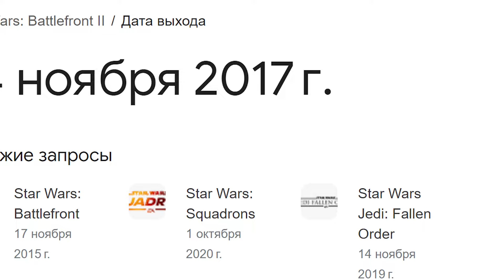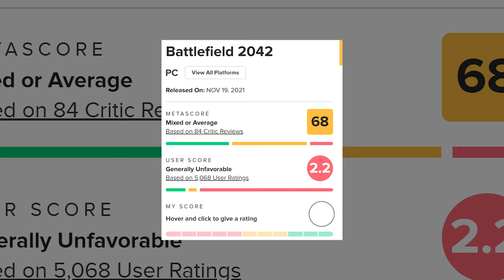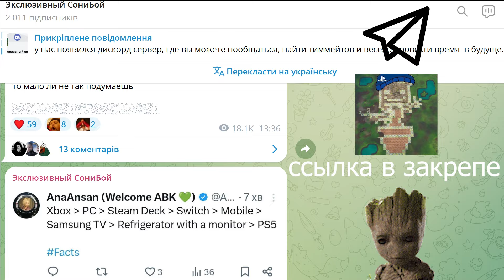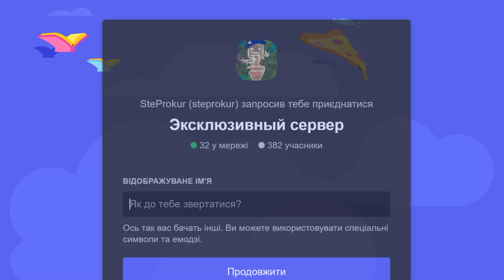STAR WARS BATTLEFRONT ОПЕРЕДИЛ ВРЕМЯ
В этом году исполнится целых 9 лет Star Wars Battlefront от Dice, а это значит, что она уже пойдет во второй класс! Так уж случилось,что в свое время я провел в этой игре около 200 часов жизни, и вот спустя столько лет я решил вернуться проведать проект, который совсем скоро станет ретро, как это стало с Battlefront 2005 года, приятного просмотра!

Тэги для поиска:
Star Wars Battlefront
Стар Варс Батлфронт
Star Wars Battlefront в 2024
Игра Звёздные Войны
Стар Варс
Грут
Groot